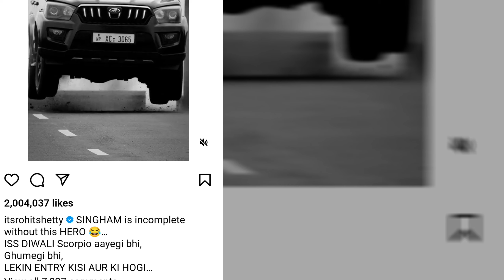Singham Again Salman Khan Entry (Cameo) in Post Credit | Chulbul Pandey Entry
Salman Khan Entry in  Post Credit Scene of Singham Again.

Salman Khan will enter the post credit scene of Singham Again. Salman Khan reached a set in Mumbai for shooting on 22 October. You will see Salman Khan's charisma in Singham Again which is releasing on 1 November, so let's find out. How will Salman Khan enter the Singham Again movie.

SINGHAM AGAIN is an upcoming Indian hindi language action film written and directed by Rohit Shetty,

Singham Again cast

Cast
Ajay devgn, Kareena Kapoor khan,Akshay kumar,Tiger Shroff, Ranveer Singh, Arjun kapor etc